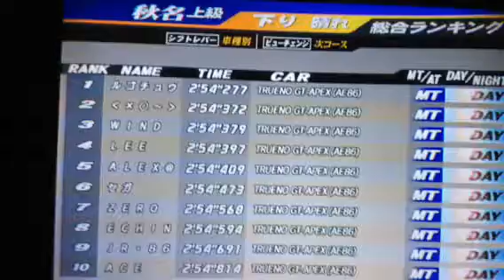AE86 Akina DH Dry New Record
I'm not at home.